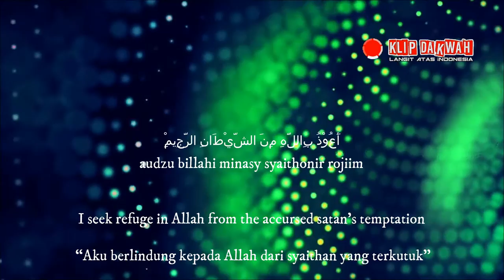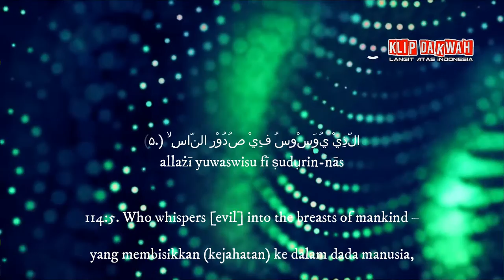TADABBUR SURAT AN NAS ll YUSUF KHALAF #1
Assalamu'alaikum
Surah An-Nas adalah surah penutup dalam Al-Qur'an. Nama An-Nas diambil dari kata An-Nas yang berulang kali disebut dalam surah ini yang berarti manusia. Surah ini termasuk dalam golongan surah makkiyah terdiri dari 6 ayat.
Arti: Manusia
Surah ke: 114
Jumlah ayat: 6 ayat
Juz: Juz 30
Jumlah ruku': 1 ruku'
Waktu pewahyuan: diturunkan sesudah Surat Al Falaq
Qari  Yusuf Khalaf

Saungaji Ad Dhuha Sumedang

الســـلام عليــكم
بِسْمِ اللّهِ الرَّحْمَنِ الرَّحِيْمِ
اللهم صل علي سيدنا محمد
Salam hormat buat Hamba Allah,

Kami Pesantren gratis Yatim-Dhu'afa
Saungaji Ad-dhuha Sumedang.Jawa Barat

Mengajak sahabat hamba Allah barangkali
berkenan membantu berapapun sebagai investasi bekal
pahala yg insya Allah akan mengalir terus dunia-akhirat,
karena dari setiap ayat atau hadits yg di baca,dipelajari
dan dihafal santri2 akan mengalir kpd anda,
untuk menambah pahala ibadah kita yg masih kurang,
 agar saat kita di alam kubur dan di Yaumil hisab,
kita akan ditolong oleh sedekah jariyah yg kita berikan
untuk perjuangan di jln Allah ini.
Barangkali ada yg berminat berinfaq
berapapun kami terima,sebagai investasi pahala
yang akan mengalir terus dunia-akhirat,

Berikut nomor rekening titip infaq/wakaf/Zakat
di Yayasan Yatim-Dhu'afa Saungaji Ad-dhuha
Sumedang Jawa Barat

Nomor Rekening Atas Nama
Yayasan Saungaji Ad-dhuha
Bank BJB

Atau bisa ke
a.n Budi Santosa
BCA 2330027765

Jangan lupa bukti transfer nya diinfokan
untuk pencatatan di buku donatur pesantren 🙏

Lokasi Pesantren di
Jl.Dusun Gamlung RT.002/006 No.31,
Desa Pamulihan, Kec. Pamulihan,
Kabupaten Sumedang, Jawa Barat 45365
(Masuk ke arah jln yg mau ke Rancakalong)
Berikut titik lokasi di google maps

mendengarkan Tausyiah ustadz favorit, Update tutorial mudah ala Langit Atas Indonesia,mendengar surah Qur'an ,dan Backsound musik islami no copyright dari seluruh dunia